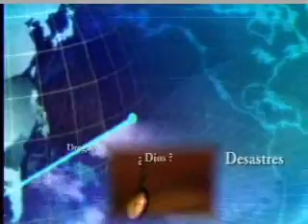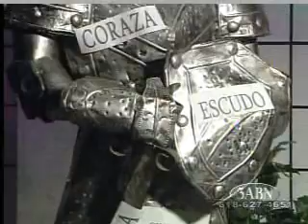3ABN LATINO Las Luchas Del Cristiano Parte 02 (Temas De Actualidad)